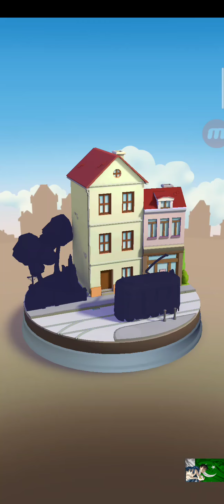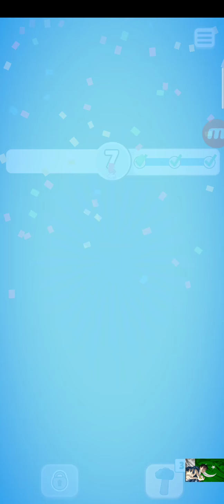Tin Tin Match (╬⁽⁽ ⁰ ⁾⁾ Д ⁽⁽ ⁰ ⁾⁾)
Game info#
A Tintin Puzzle Adventure!

Welcome to the wonderful world of Tintin! Get ready to assemble a beautiful collection of miniatures, and follow the famous reporter and many popular characters as he progresses through colourful match 3 puzzles. Unlock and collect the stunning locations where you can explore with Tintin on his travels.

The first adventure: The Crab with the Golden Claws

The day started like any other for Tintin and Snowy, but a mystery is always around the corner! Snowy is getting his snout stuck inside a crab tin, the Thompsons are investigating counterfeit money, and a stranger gets kidnapped before he can give a letter to Tintin. Could all those threads lead to a much bigger mystery?

Follow Tintin and experience the exciting investigation that takes him from familiar streets to foreign cities following the trail of The Crab with the Golden Claws.

Brand new match 3 puzzles

In order to unravel the mystery perplexing Tintin, you will have to beat a selection of
hand-crafted match 3 puzzles, each one of them sure to challenge the problem solver in you. Obstacle in the way? A piece out of reach? Turns running out? Bring out your best strategies and achieve 3 stars on the first attempt! And if at first you don’t succeed, no problem! Try again as many times as needed to beat the puzzle in style.

Build the world, and craft your resources.

Why try hard to beat the many puzzles in the game? Because the better you play, the more kits you will collect. What to do with kits you ask? Kits are used to unlock the scenes of the miniatures, that is how you build the world. You can also use them to craft boosters like the Double Plane or power ups like the Glove. Use the boosters to give you the edge you need to beat the most difficult puzzles. Now that you have a growing collection of kits, you can build the world and craft the power up you need to beat level 61!

Tintin is free to play, though certain game items are also offered for purchase. If you do not wish to use this option, you can turn off in-app purchases in your device’s settings.

©5th Planet Games 2020    ©Hergé / Moulinsart 2020